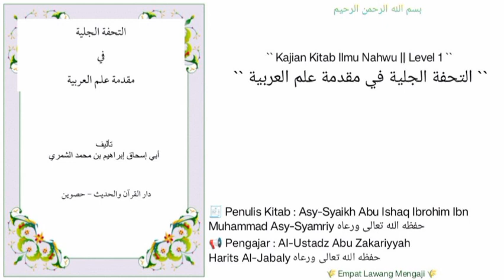At-Tuhfah Al-Jaliyyah | 28 | syarat (ذو) termasuk bagian dari AL ASMAAUS SITTAH.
Pembahasan seputar :
-syarat (ذو) termasuk bagian dari AL ASMAAUS SITTAH.
-Faedah ttg isim jenis jama' dan isim jenis mufrod.
-qoidah :
الجملة بعد المعرفة حال والجملة بعد النكرة صفة
"KALIMAT YG DATANG SETELAH MA'RIFAH ADALAH HAAL dan KALIMAT YANG DATANG SETELAH NAKIROH ADALAH SIFAT".
DLL